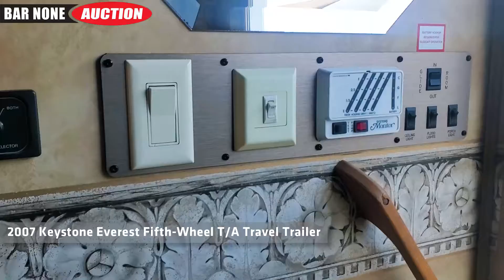2007 Keystone Everest Fifth Wheel T/A Travel Trailer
Check out this 2007 Keystone Everest Fifth Wheel T/A Travel Trailer!
VIN: 4YDF293237E770760
12' Pop Out & 6' Pop Out, Dirt Devil CV950 Central Cleaning System, Washer & Dryer Hook Ups, Central Heating & Air
***No Keys***